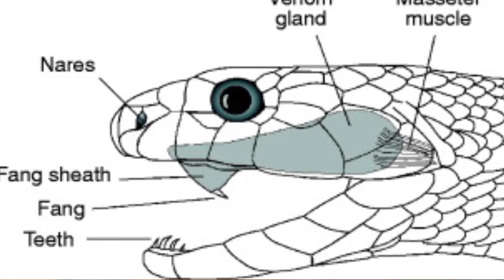പാമ്പുകളെ കുറിച്ച് അധികം ആർക്കും അറിയാത്ത 10 കാര്യങ്ങൾ.|10 things no one knows much about snakes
🖐️guys welcome to Crazy Top 10 Malayalam 💛
Channel Content
 { Top10_All MalayalamTalks_ Funny Videos_Celebrity Lifestyle And Life Story }
 [വെറൈറ്റി വീഡിയോ സിനായി ഈ ചാനൽ ഇപ്പോൾ തന്നെ സബ്സ്ക്രൈബ് ചെയ്യൂ.]